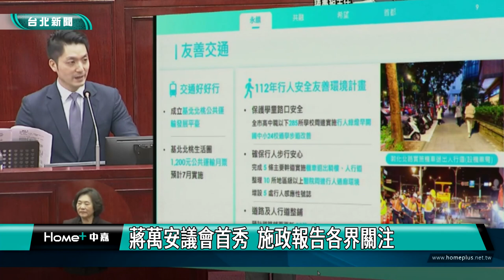蔣萬安 施政報告|王世堅 螺絲起子|蔣萬安議會首秀 藍綠白議員送見面禮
台北市長蔣萬安13日下午首次至議會進行施政報告，藍綠白黨團議員紛紛送上見面禮，而「蔣師」王世堅議員，則是特地送上「螺絲起子」，要蔣市府拴緊螺絲。

各界關注台北市長蔣萬安上任後，首次至議會進行施政報告，在進行程序發言前，國民黨團書記長王欣儀，便帶頭送上元氣飲品，以及題字「虎勁為民，做牛做馬」的中堂，為蔣萬安加油打氣。

號稱「蔣師」的王世堅議員，則是砲火全開，痛批市府團隊螺絲鬆了，並送上「螺絲起子」，要蔣市府拴緊螺絲。

民進黨團總召簡舒培，則是帶頭與民進黨議員，高舉「當選靠阿公，市政不用功」、「無感市長，市政吊車尾」牌子，要蔣市府警惕。

民眾黨團幹事長陳宥丞，要蔣萬安收心、不要漫不經心，並準備黃珊珊提出的政策白皮書，送給蔣萬安當「市政參考書」。

在程序發言完畢後，緊接著市長蔣萬安上台，從都更5箭、友善交通到安心育兒等方向，進行約30分鐘的施政報告。

市長蔣萬安議會首秀，不僅是媒體關注焦點，民意代表與市民也等著看，接下來市府會拿出甚麼樣的成績單。